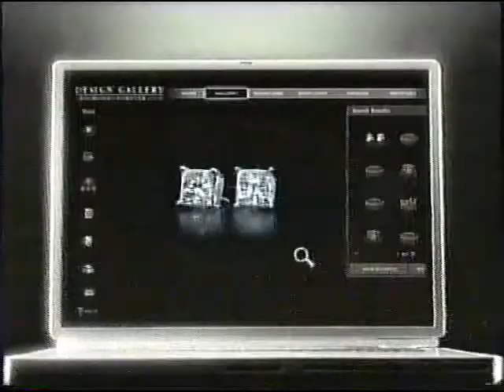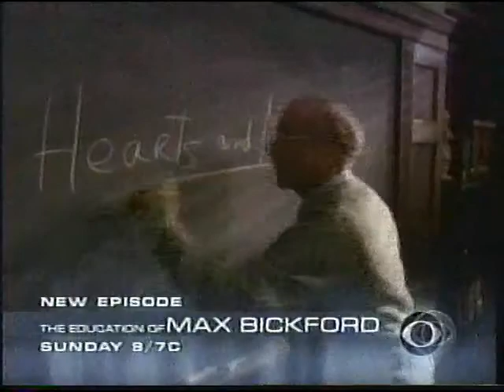November 7, 2001 KCNC-TV CBS Commericals (Part 10)